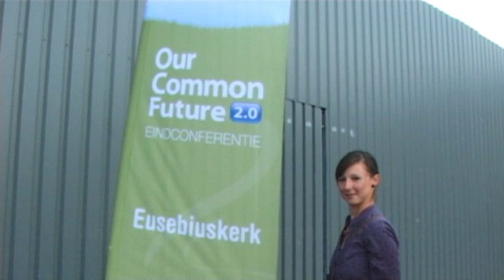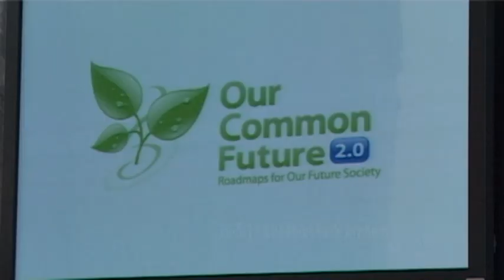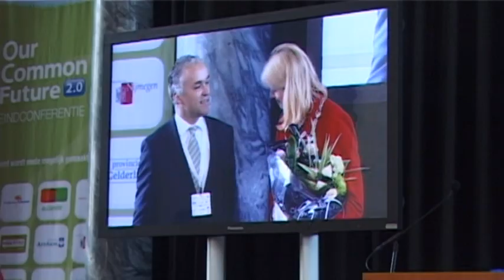OCF 2.0 Welkomstwoord Mw. Paulien Krikke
De lancering van het boek Duurzaam  Denken Doen vormde de aanleiding voor deze eindconferentie Our Common Future 2.0 . Het boek beschrijft het milieubeleid tot 2035.
Wij filmden vele sprekers vooraf aan de lancering van dit boek. Op de site van Our Common Future 2.0  (OCF 2.0) vindt u filmregistraties van bevlogen sprekers die werden uitgenodigd tijdens de eindconferentie Our Common Future 2.0. Jan Jonker is de initiator van het boek Duurzaam Denken Doen met daarin het milieubeleid voor komende 25 jaar.
Het is een van de projecten van Stichting Antilope Films die onder de doelen van onze Culturele ANBI vallen: Projecten waarin Duurzaam  Denken  Doen centraal staan!

De mediaproducties van Antilope Films hebben het doel inzicht te geven hoe we met elkaar een sociaal en milieuvriendelijke maatschappij kunnen inrichten. Antilope Films filmt van Arnhem tot Rwanda, bestaat vijftien jaar en heeft landelijk eerste prijzen behaald. Middels haar ANBI status (Stichting tot Algemeen Algemeen Nut Beogende Instelling) werft Antilopefilms gelden als een organisatie een film waardig is.
Filmenderwijs is de filmmethode van Antilope Films. Jongeren maken hiermee films voor leeftijdgenoten over maatschappelijke thema's die gekoppeld worden aan bedrijven die Maatschappelijk Verantwoord Ondernemen. De films worden geplaatst op sociale media.